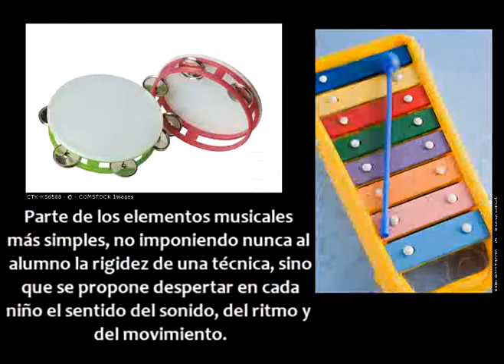Programa de Iniciación Musical